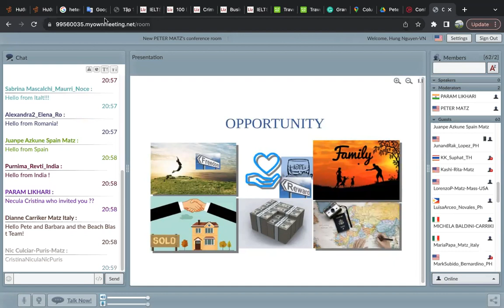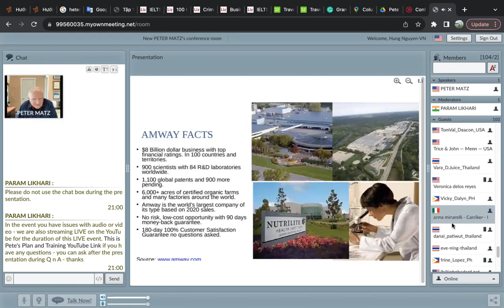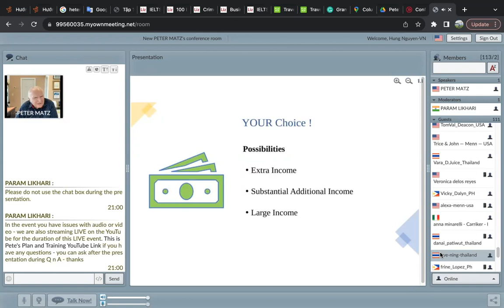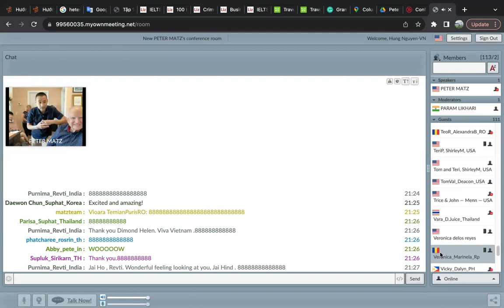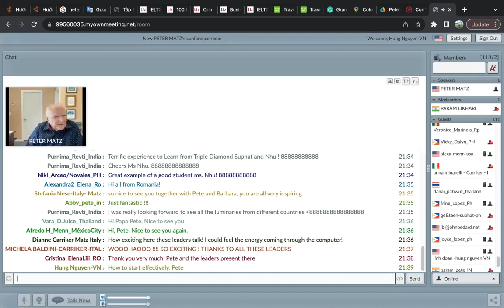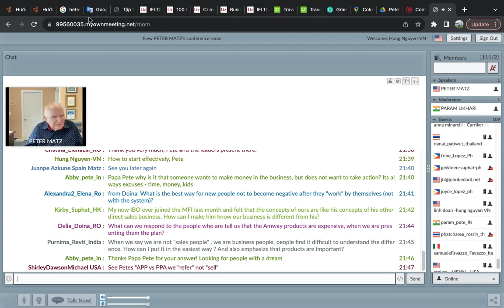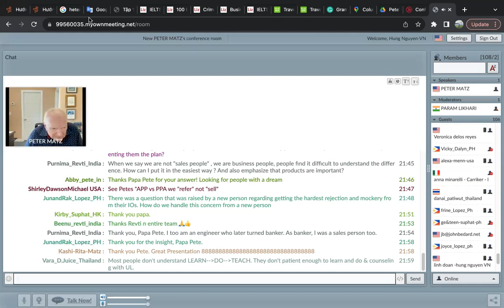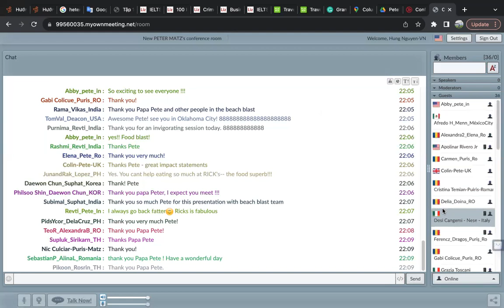Business Opp - Pete Beach Blast